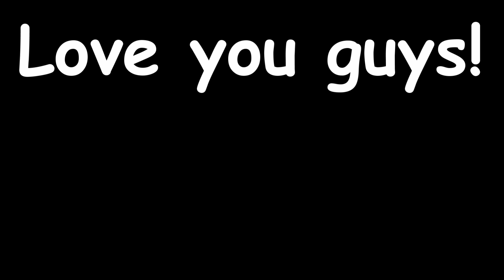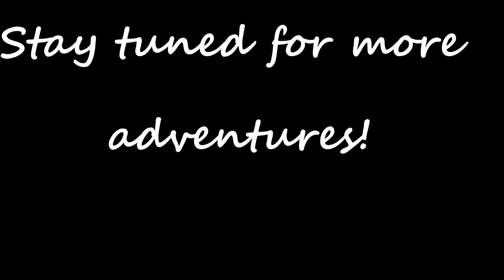My Favorite Part of the Job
I just love operating these telehandlers!